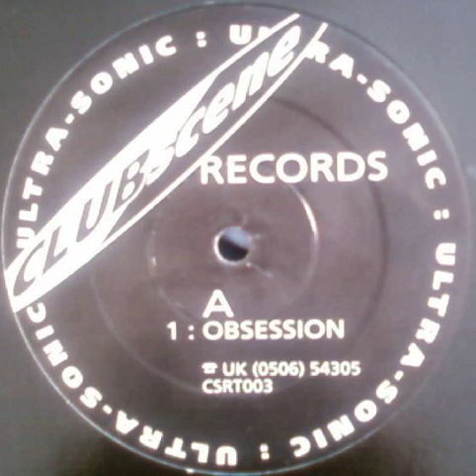Ultra-Sonic - Obsession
Label: Clubscene Records - CSRT003

Format: Vinyl, 12"

Country: UK

Released: 1992

Genre: Electronic

Style: Trance, Techno, Hardcore